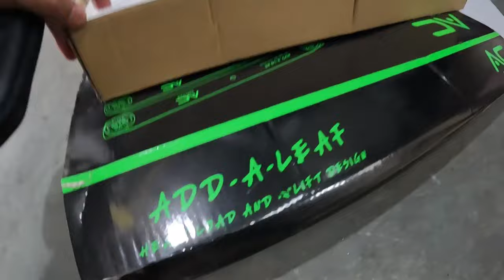RIDEMAX 2 INCH SUSPENSION LIFT FOR HILUX | BFGOODRICH KM3 TIRES | ROTIFORM SIX BY FUEL MAGS